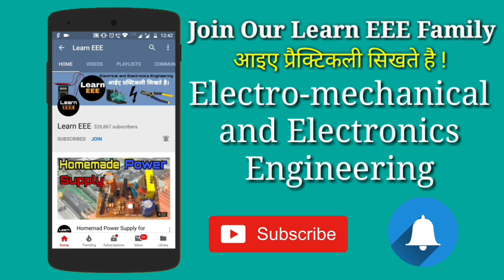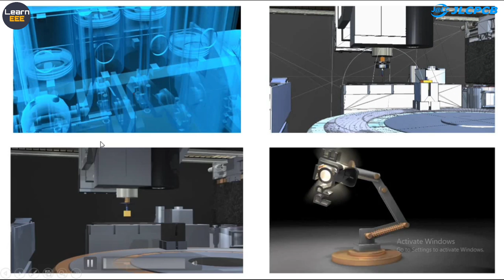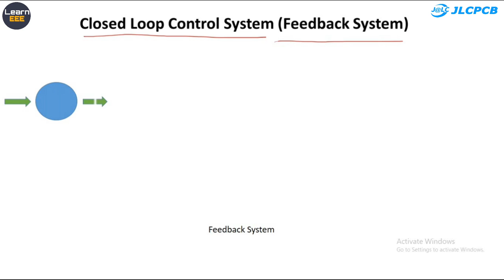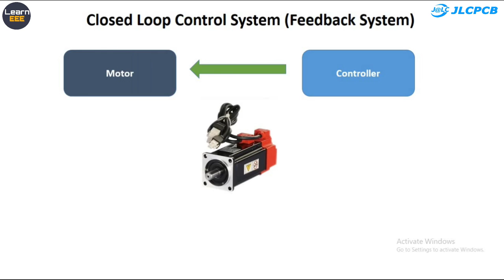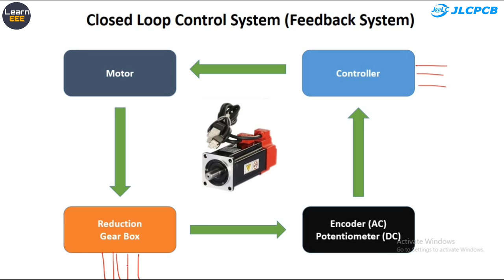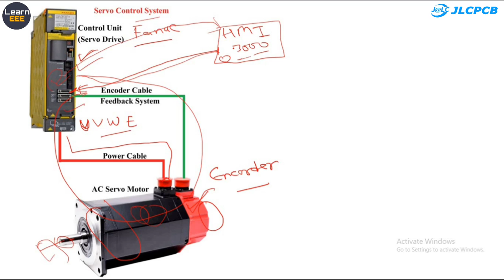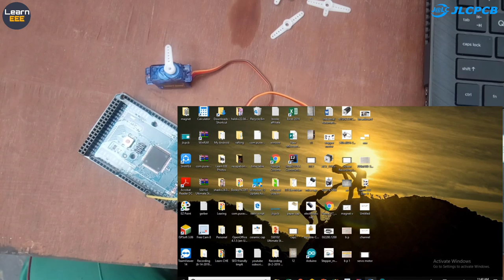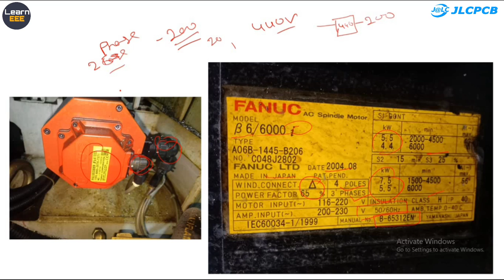Servo Motor- Working, Construction, Types, Uses and Controller in Hindi. Servo Mechanism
Prototypes PCBs for Only $2.

Friends in this video we are discuss about...

Introduction To Servo Motors.
Servo motor work and how to control servo motor.
Servo motor types.
Servo motor working principle.
Servo motor Construction.
Servo motor uses.
Servo motor applications.
About servo motor controller.
AC and DC servo motor.
AC drive for servo motor.
DC drive for servo motor.
Encoder for servo motor
How to control servo motor using arduino
and Reduction Gear, Position sensor (encoder, potentiometer), Controller in Hindi.

What is Rectifier in Hindi...